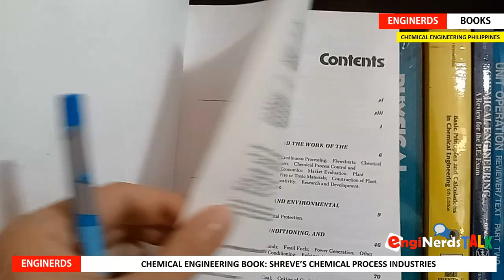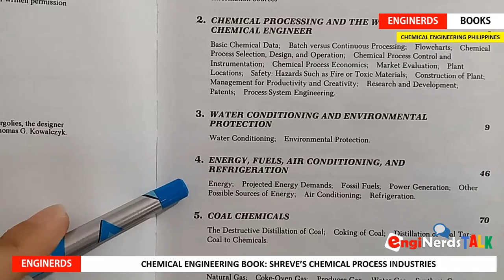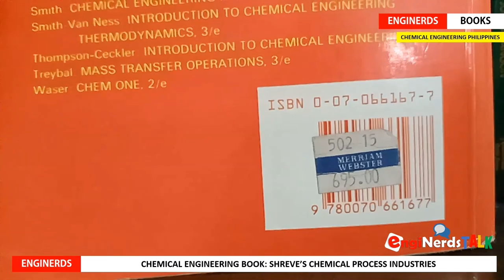SCHREVE'S CHEMICAL PROCESS INDUSTIES | CHEMICAL ENGINEERING BOOKS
The Shreve's Chemical Process Industries book by George Austin is one of the references being used in Chemical Engineering Course. This is mostly used in the Chemical Process Industries subject. Let me give you a quick tour about its contents.

We also publish articles and vlogs that covers the following:
• Personality development
• Business vlogs